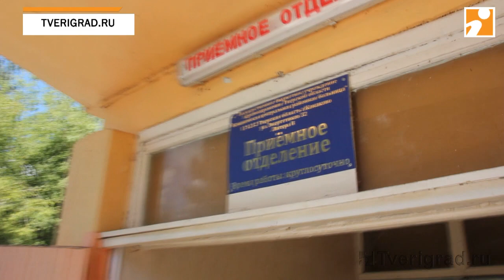Санавиация МЧС Ми-8. Вылет Тверь - Кимры - Конаково - Тверь